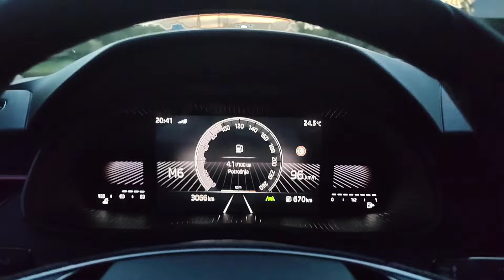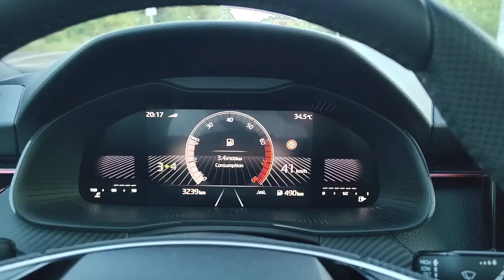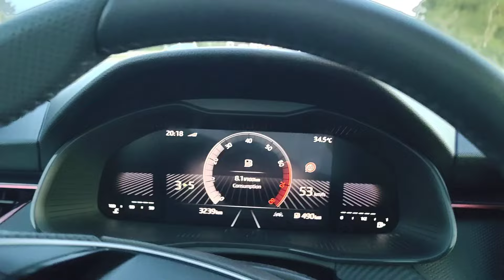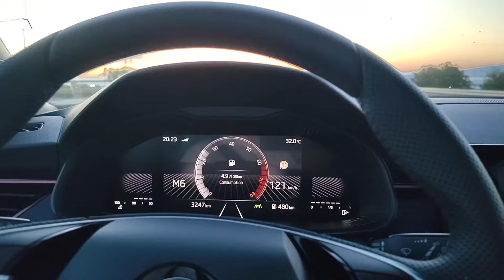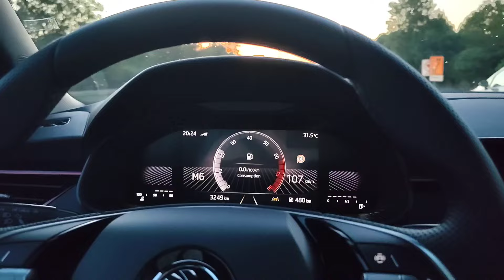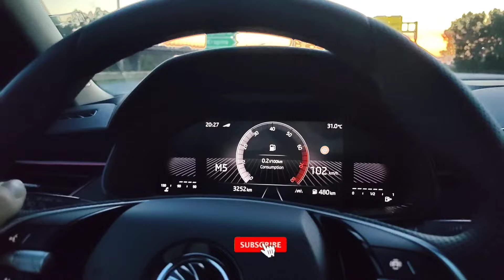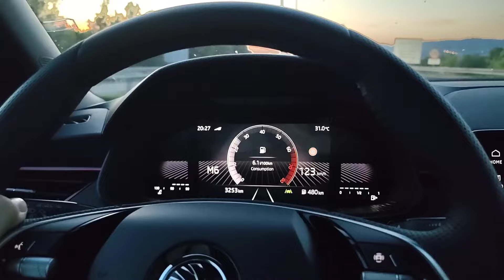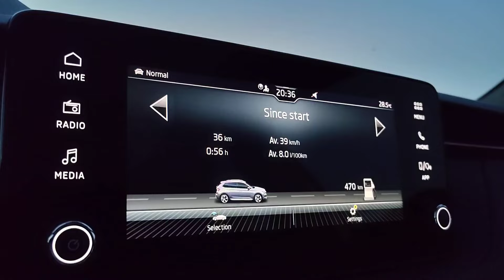Skoda Kamiq 1.0 TSI (2024) - consumption at 130 km/h (Since refuel and long term consumption)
NEW Skoda KAMIQ on fuel consumption test.
Average consumption: 7.7 l  / 100 km